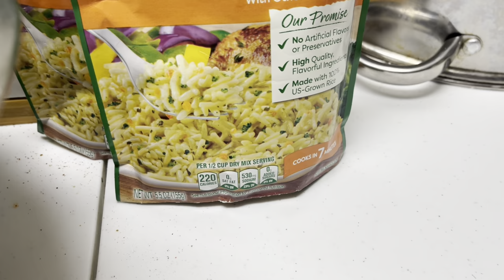How to make chicken and rice broccoli cheese casserole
soulfult riceandchicken broccolirecipes casserolerecipe 📍Here’s the link to my book JJ's Adventure: Meet JJ's Family

📍Here’s the link to my book I was you: From tragedy to triumph